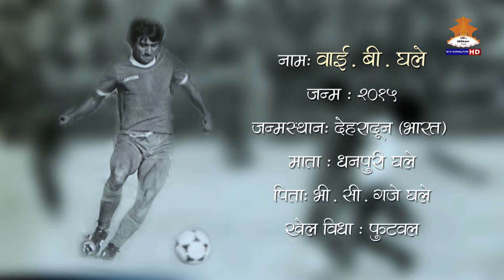BIJAYI BHAWA: EP 3 || YB GHALE